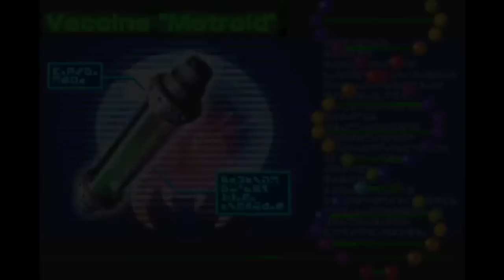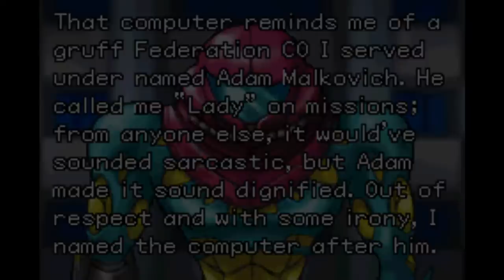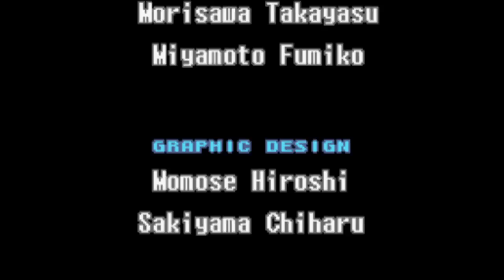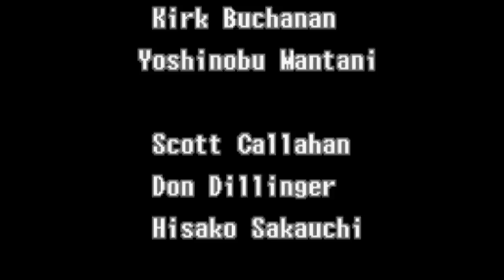Metroid: Fusion Full Walkthrough (100% Completion w/ Items Timestamped)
Complete walkthrough of Metroid: Fusion on Gameboy Advance. All missiles, energy tanks, power bombs, and power suit upgrades/abilities are obtained in this walkthrough. This walkthrough is completed in normal mode which has 48 missile tanks (10 w/ initial upgrade and 5 in each tank for a total of 250), 32 power bomb tanks (10 w/ initial upgrade and 2 in each tank for a total of 74), and 20 energy tanks. Please note that the amounts listed above will change in Hard difficulty mode. This is NOT a speedrun.

Main Deck:
Missile Upgrade - 8:40
Missile Tank #1 - 9:55
Missile Tank #2 - 10:00
Energy Tank #1 - 10:40
Energy Tank #2 - 10:45
Boss - 11:00
Morph Ball Ability - 11:40
Missile Tank #3 - 12:55
Cutscene - 13:20

Sector 1 (SRX):
Energy Tank #3 - 15:20
Missile Tank #4 - 16:25
Missile Tank #5 - 17:40
Boss - 19:00
Charge Beam Ability - 19:20
Missile Tank #6 - 19:55
Missile Tank #7 - 20:40

Sector 2 (TRO):
Blue Security Room - 24:40
Bomb Ability - 25:30
Missile Tank #8 - 25:50
Missile Tank #9 - 26:25
Missile Tank #10 - 27:35
Energy Tank #4 - 28:35
Boss - 29:00
Hi-Jump Ability - 30:15
Missile Tank #11 - 31:25
Missile Tank #12 - 31:50
Missile Tank #13 - 32:45
Missile Tank #14 - 33:15
Missile Tank #15 - 33:45

Sector 4 (AQA):
Missile Tank #16 - 36:50
Missile Tank #17 - 37:10
Energy Tank #5 - 38:00
Missile Tank #18 - 38:45
Boss - 40:30
Speed Booster Ability - 42:15
Missile Tank #19 - 43:50
Missile Tank #20 - 44:35

Sector 3 (PYR):
Missile Tank #21 - 48:10
Security 2 Security Locks (Green) - 48:40
Missile Tank #22 - 49:25
Missile Tank #23 - 49:55
Super Missile Ability - 50:35
Missile Tank #24 - 51:10
Boss - 51:40
Missile Tank #25 - 52:30
Energy Tank #6 - 52:55

Sector 6 (NOC):
Missile Tank #26 - 56:10
Energy Tank #7 - 56:25
Energy Tank #8 - 57:20
Boss - 59:00
Varia Suit - 59:50
Missile Tank #27 - 1:00:35
Missile Tank #28 - 1:01:15
Missile Tank #29 - 1:01:25
Missile Tank #30 - 1:02:45

Sector 5 (ARC):
Level 3 Security Locks (Yellow) - 1:07:50
Ice Missiles Ability - 1:08:50
Energy Tank #9 - 1:09:15
Missile Tank #31 - 1:09:45
Missile Tank #32 - 1:11:25

Sector 3 (PYR):
Boss - 1:14:50
Wide Beam Ability - 1:15:15
Missile Tank #33 - 1:17:45

Main Deck/Habitation Deck:
Missile Tank #34 - 1:19:50
Missile Tank #35 - 1:23:10

Sector 5 (ARC):
Missile Tank #36 - 1:24:25
Power Bomb Ability - 1:25:15
Power Bomb Tank #1 - 1:26:10
Power Bomb Tank #2 - 1:26:35
Power Bomb Tank #3 - 1:27:30

Main Deck:
Power Bomb Tank #4 - 1:30:00
Missile Tank #37 - 1:30:25

Central Reactor Core:
Energy Tank #10 - 1:32:05
Missile Tank #38 - 1:32:30
Boss - 1:33:00
Space Jump Ability - 1:34:45

Sector 2 (TRO):
Power Bomb Tank #5 - 1:37:15
Boss - 1:37:50
Plasma Beam Ability - 1:38:40
Energy Tank #11 - 1:39:30
Power Bomb Tank #6 - 1:40:15
Power Bomb Tank #7 - 1:40:30

Sector 5 (ARC):
Missile Tank #39 - 1:43:45
Power Bomb Tank #8 - 1:43:55
Power Bomb Tank #9 - 1:44:30
Power Bomb Tank #10 - 1:45:10 (Sector 3 (PYR))
Power Bomb Tank #11 - 1:46:40
Power Bomb Tank #12 - 1:47:05
Energy Tank #12 - 1:47:55
Boss - 1:48:05
Gravity Suit - 1:49:50
Energy Tank #13 - 1:51:10
Power Bomb Tank #13 - 1:51:45

Sector 4 (AQA):
Missile Tank #40 - 1:52:50
Power Bomb Tank #14 - 1:53:05
Power Bomb Tank #15 - 1:53:25
Power Bomb Tank #16 - 1:53:50
Level 4 Security Locks (Red) - 1:54:05
Energy Tank #14 - 1:55:00
Missile Tank #41 - 1:55:40
Power Bomb Tank #17 - 1:57:25
Missile Tank #42 - 1:57:40
Diffusion Missiles - 1:58:30
Missile Tank #43 - 1:58:50
Power Bomb Tank #18 - 1:59:15

Sector 6 (NOC):
Boss - 2:03:10
Wave Beam Ability - 2:04:45
Missile Tank #44 - 2:04:55
Cutscene - 2:06:20

Sector 1 (SRX):
Energy Tank #15 - 2:08:05
Boss - 2:09:30
Screw Attack Ability - 2:10:55
Power Bomb Tank #19 - 2:12:00
Power Bomb Tank #20 - 2:13:45
Energy Tank #16 - 2:14:15
Missile Tank #45 - 2:15:15
Missile Tank #46 - 2:15:25
Power Bomb Tank #21 - 2:15:45

Sector 2 (TRO):
Power Bomb Tank #22 - 2:16:45
Energy Tank #17 - 2:17:05
Missile Tank #47 - 2:18:55
Power Bomb Tank #22  - 2:19:05

Sector 3 (PYR):
Power Bomb Tank #23 - 2:21:55
Power Bomb Tank #24 - 2:22:30
Power Bomb Tank #25 - 2:23:20
Energy Tank #18 - 2:24:00
Missile Tank #48 - 2:24:10
Power Bomb Tank #26 - 2:24:25
Power Bomb Tank #27 - 2:24:40
Energy Tank #19 - 2:25:50

Sector 6 (NOC):
Energy Tank #20 - 2:27:30
Power Bomb Tank #28 - 2:28:00
Power Bomb Tank #29 - 2:28:30
Power Bomb Tank #30 - 2:29:15
Power Bomb Tank #31 - 2:30:00
Power Bomb Tank #32 - 2:37:20

Main Deck:
Boss - 2:38:25
Cutscene - 2:42:30
Final Boss - 2:41:00